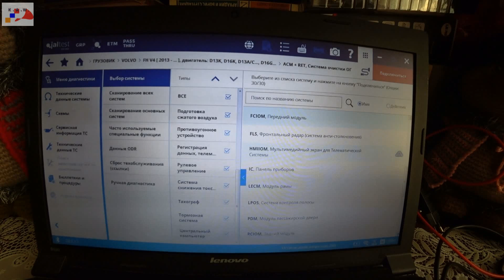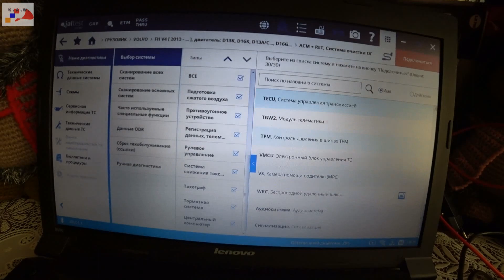Рассказы о седельных тягачах Вольво Фш 2020 года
Немного об автомобиле Вольво Фш 2020 года выпуска.